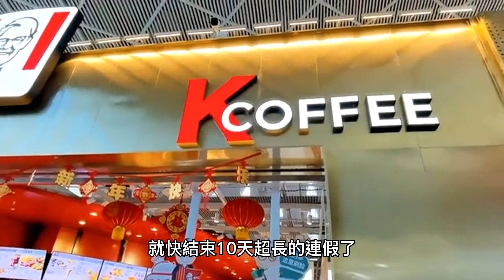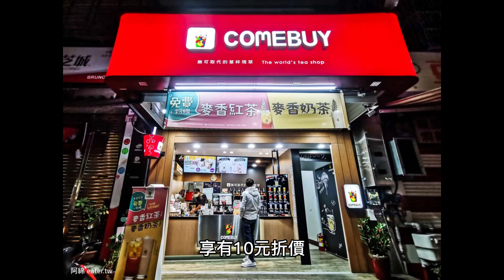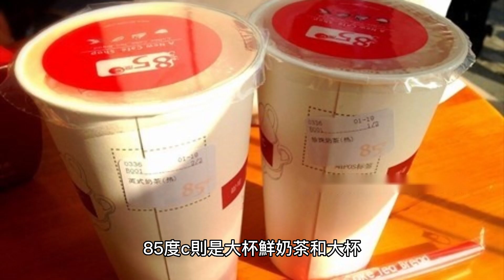開工麥當勞、肯德基買一送一，85度c和手搖飲也大放送